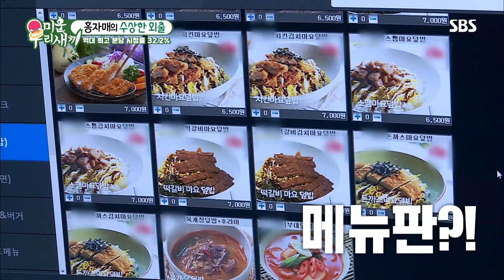[스페셜] 미운 우리 새끼 ☆200회 특집★ 역대 ‘화제의 순간’ 모음집ㅣ미운 우리 새끼(Woori)ㅣSBS ENTER.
미운 우리 새끼 200회를 맞이해 역대 화제의 순간들만 모아놓은 모음집을 공개합니다!